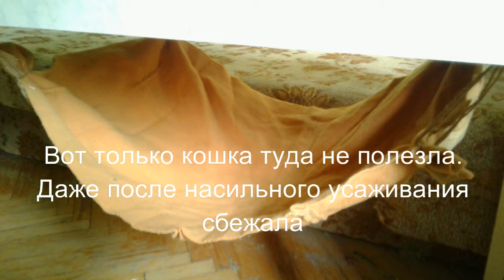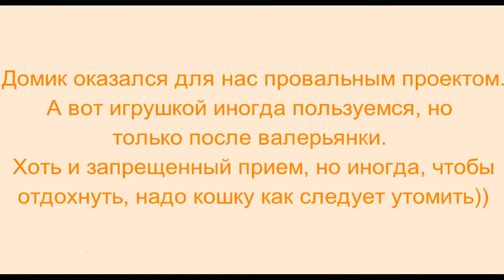Домик и игрушка для кошки. Пробую советы из инета. Результаты.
Хочу поделиться своим опытом. Сделала домик для кошки и игрушку по советам из инета. Смотрите сами, что из этого вышло.